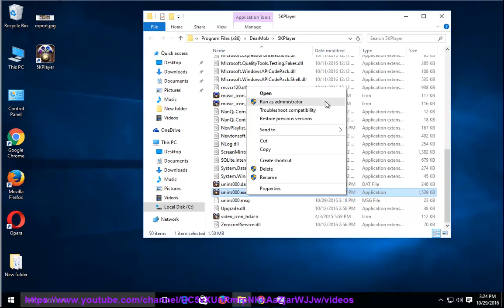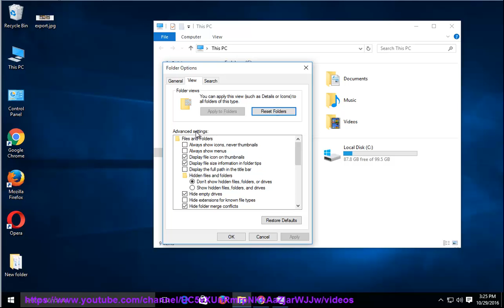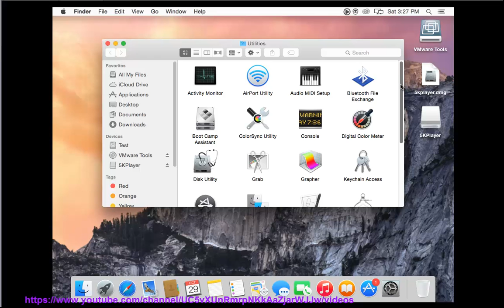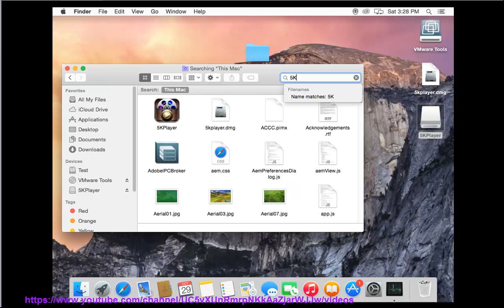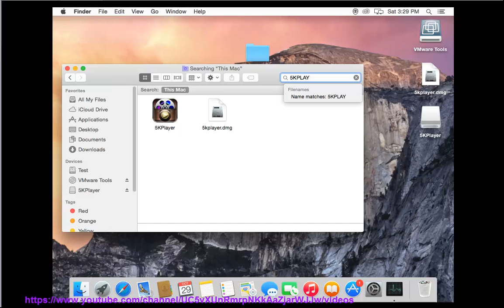Uninstall 5KPlayer 4.1 on Windows 10/Mac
This vid explains how to uninstall 5KPlayer 4.1 manually. For Mac starters, plz try this app remover PRO@ if you are having trouble doing so.

If you can't remove the Windows version of 5KPlayer, try the below uninstall tool PRO@ instead.

For details, plz Read
Learn more?